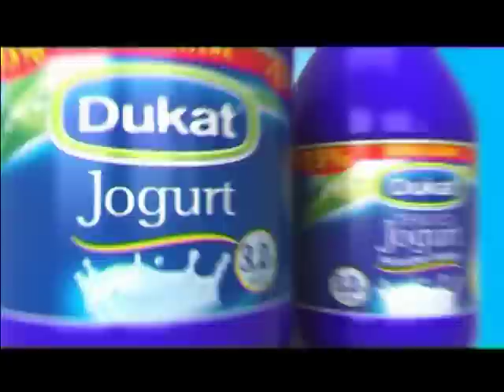RTRS: Igrajući, pjevajući: KUD "Nevesinje" iz Nevesinja i Mišo Maunaga